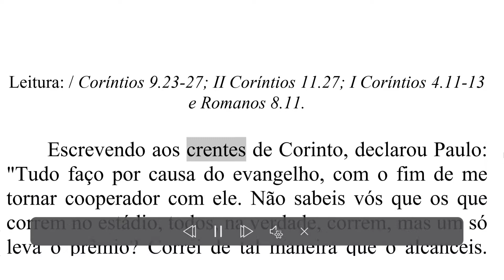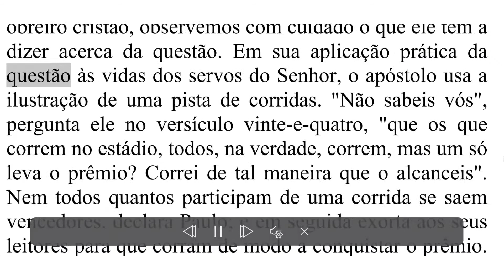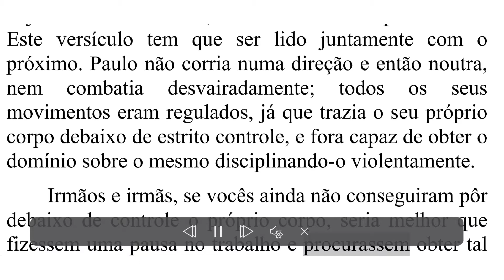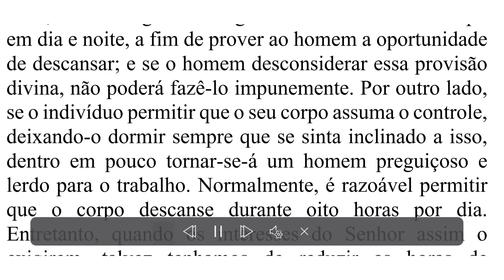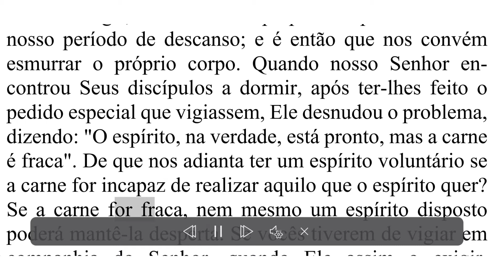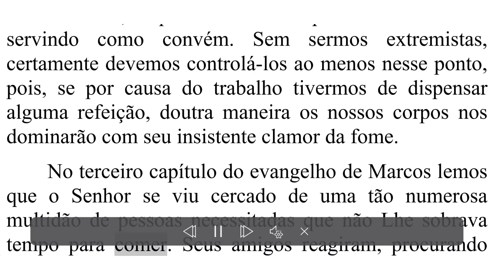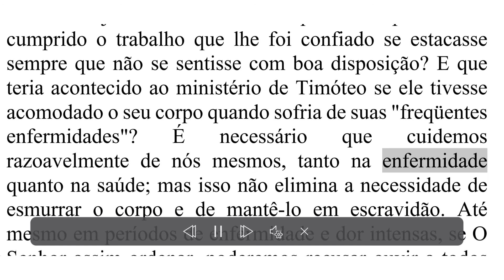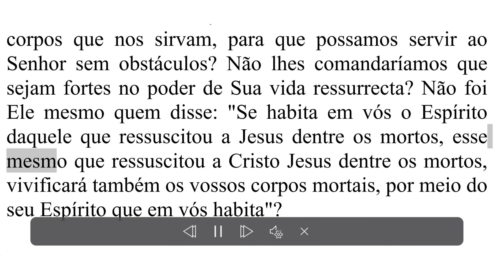Disciplinando o próprio corpo para agradar ao Senhor - Watchman Nee - O obreiro Normal